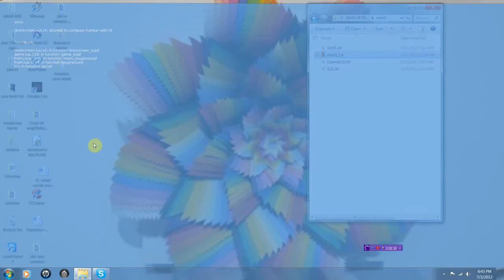mari0 #1 with coldwaveful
just a mini seres of mari0